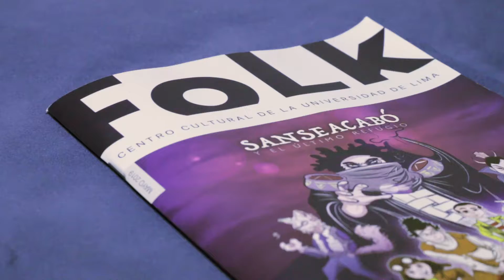Entrevistas - Centro Cultural de la Universidad de Lima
Video promocional para mostrar la opinión del público al ver la obra teatral "SANSEACABÓ Y EL ÚLTIMO REFUGIO"

Grabación y edición: Julio Vidal
Entrevistador: Carlos Espinal